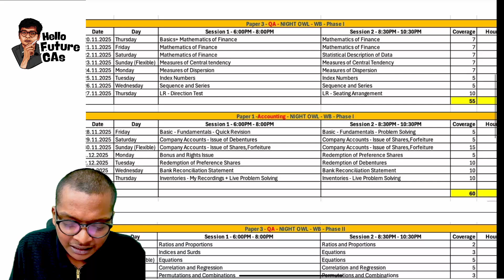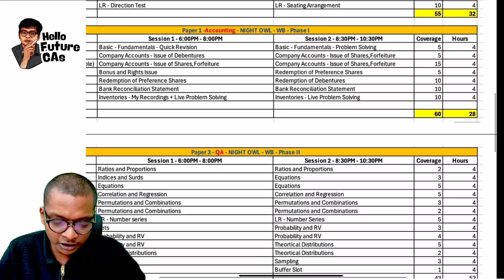CA Foundation - LIVE WORKOUT BATCHES FOR MATHS & ACCOUNTS - JAN 26 Exams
Join what's app group here for CA foundation Jan 26 mentoring support